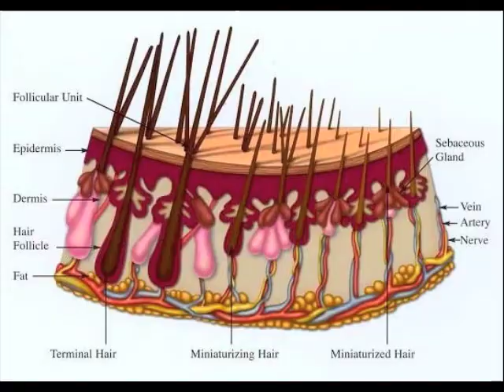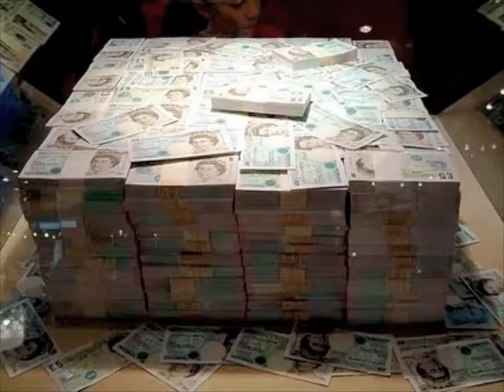MC Boris (NSFW)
Boris Johnson tries his hand at hip-hop.

MC Boris

I'm MC Boris I'm a Tory
Country's going down the pan I can help if you want me?
I've got buses, I've got bikes, I'm the transport capital,
Don't mention bendy-buses cos they turned out to be flammable.
All you sucker MPs can suck my follicles,
My hair's turned white from my plans diabolical.
I've had more gaffes than a gaffer's got gaffer tape,
A one man melting-pot, a walking Watergate.

Imma schooled at Eton, Oxford and hard knocks,
Your entire wardrobe costs as much as one of my socks.
I'm privileged, I hang around with nobs and toffs - not riff-raff,
I play polo, I play billiards and bat my balls at wiff-waff.
I don't care much for political correctness,
I've been accused of self-abuse - can I get a witness!
Half the world has been insulted by my foot-in-mouth disease,
Do you think I give a fuck? C'mon Mr Speaker please?

Socialist Ken with his communist agenda,
Was messing with my boys I kicked him in the pudenda.
Livingstone retaliated, tried to take my Mayor-crown,
My deeply unattractive psyche gave him such a beat-down.
I'm aiming high, got my sights set on Prime Minister,
Don't stand in my way cos you'll see me get quite sinister.
The system I have bent and played has made me very powerful,
You may assume I'm a buffoon, just sitting in my tower
Full of gold and money stolen from the hoi-polloi quite legally.
The New World Order can afford a man like me to easily
Take London for a jolly ride, I'll fix it up right-good,
Excuse me Ma'am I'm here for the Knighthood!